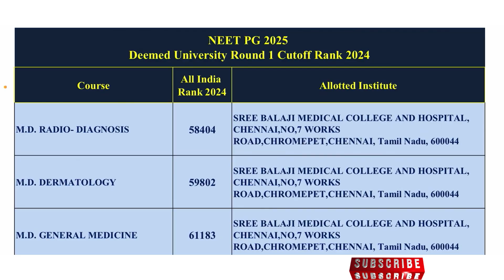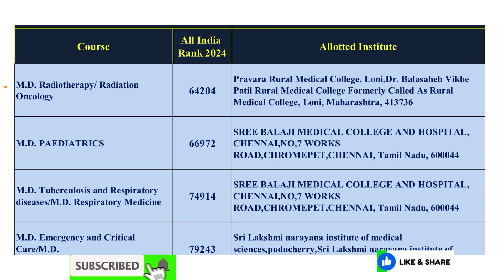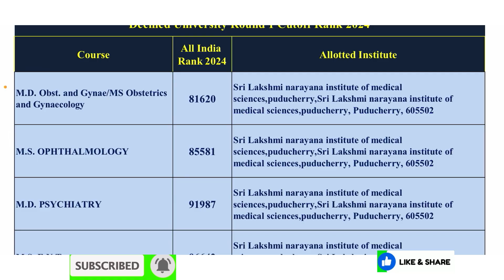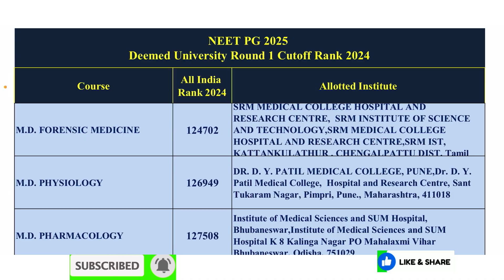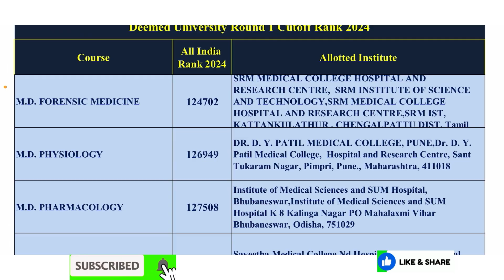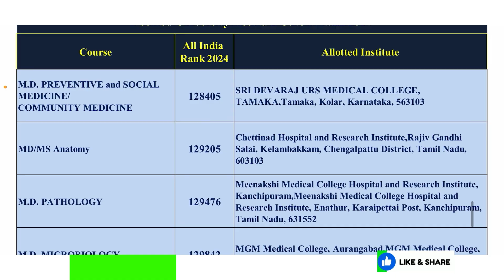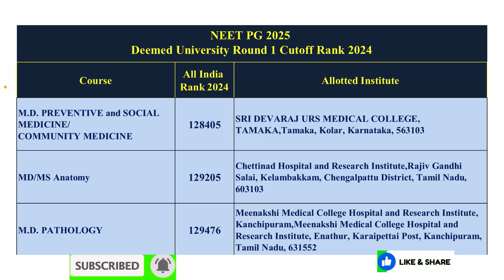Deemed University Cutoff 2024 | NEET PG 2025 | Branch wise Cutoff | Clinical and Para clinical